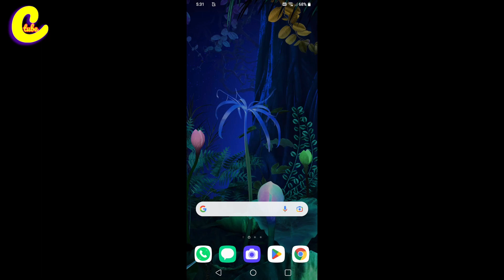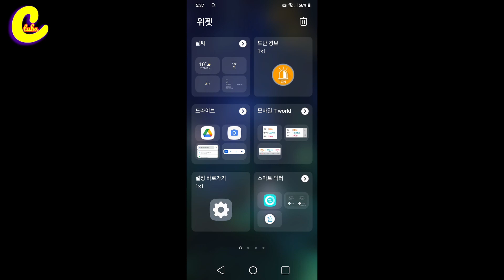V50 LG휴대폰 날씨 시계 테마 설정하기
날씨와 시계위젯을  바탕화면에 추가할때
핸드폰을 초기화 할경우 꾸미기메뉴에 영상의 테마가  없을수도 있는데
이때  대처하는 영상입니다